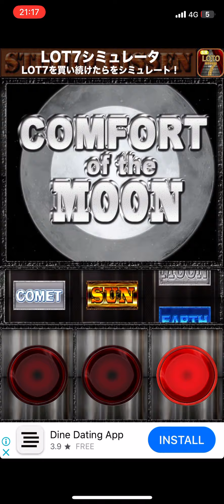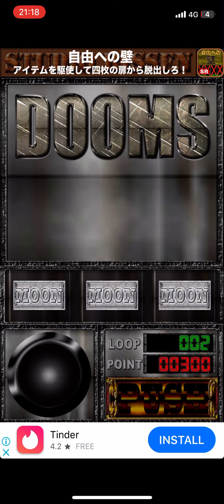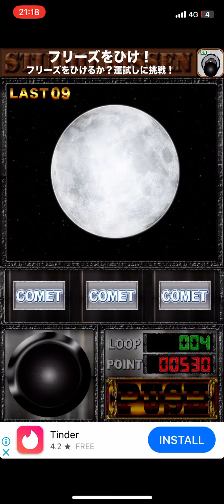上乗せGODパート51 (４ループで５６０ポイント)